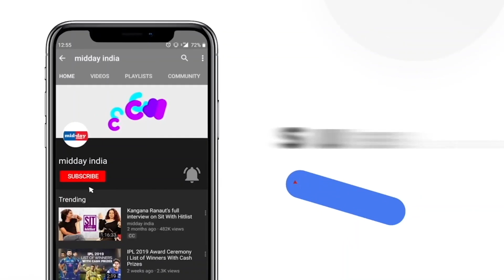Watch Spine Chilling Visuals Of Himachal Pradesh Floods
For the last few days, incessant rainfall in Himachal Pradesh has wreaked havoc. Drone visuals from Manali show the aftermath of the flood that ravaged the region. Roads in many places have disappeared, and damage to property has been witnessed. Many bridges have collapsed and connectivity has been disrupted. Restoration efforts are being made continuously to reconnect the city with other areas. Hundreds of tourists were stranded in Manali, Kullu and other tourist spots. The state government is on its toes to bring back normalcy in the state as soon as possible.